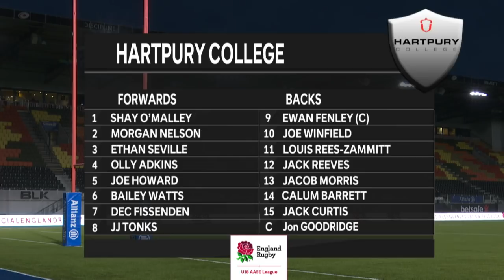LIVE: Hartpury College v Gosforth Academy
Hartpury College take on Gosforth Academy in the AASE League final from Allianz Park. Kick off 16:15 GMT.